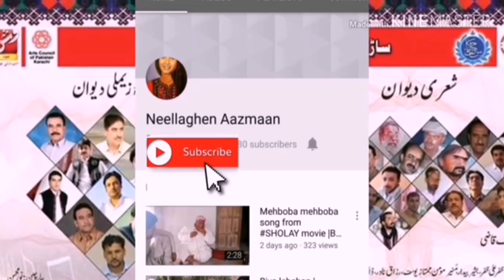بلوچستان بھر میں بارشیں | بارشوں کے بعد بلوچستان کے کچھ خوبصورت مناظر | جولائی 2021